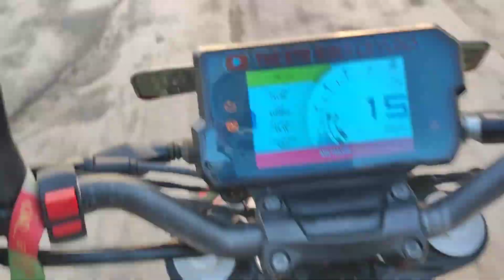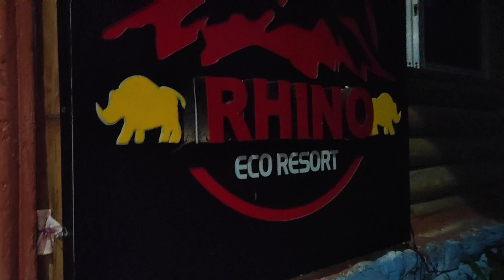Tree house and Rhino eco resort (MOTO GEARS PERSONAL RIDE)dnvlog